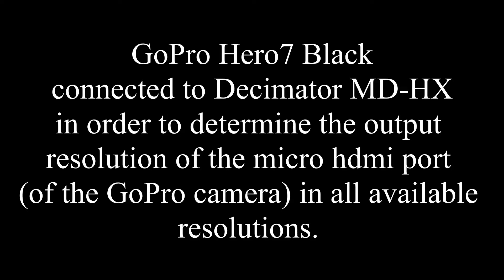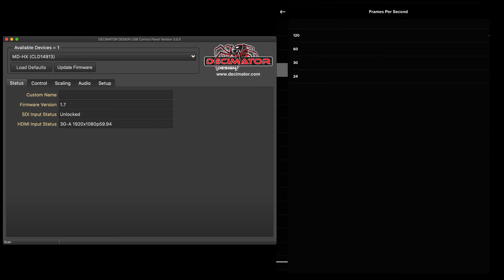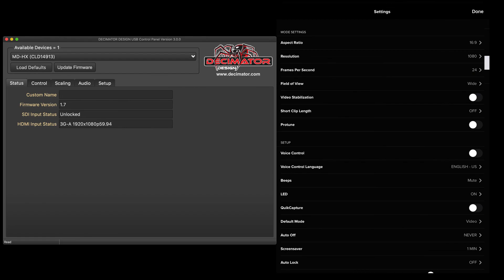GoPro Hero7 Black micro hdmi output resolutions while recording in various resolutions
No sound, just visual information.
I connected a GoPro Hero7 Black to a Decimator MD-HX to determine the output resolutions while recording and not recording.  What sparked this research was an event where I was using the cams with a BlackMagic Design ATEM HD. My goal was to simultaneously record on each GoPro's memory card while feeding the ATEM with the 1080p signal from the micro hdmi port. The problem was that when I hit record on the GoPros while trying to record 4K, I would lose video out of the micro hdmi port. This video explains why and displays what happens to the resolutions and frame rates in all the resolutions and frame rates available on the camera when you hit the record button on the GoPro Hero7 Black. When not recording the output is 1920x1080p59.94, no matter what you have the camera set at. On the split screen left side you will see a screen capture of the Decimator GUI and on the right side you will see a screen capture of my ipad connected to the GoPro as I go through changing the resolutions and hit record to determine the output resolution.